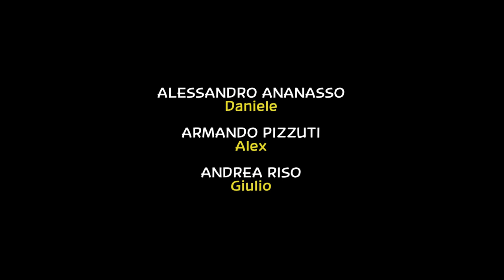TRIS ep.01 - SECONDA PARTE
Alex, Giulio e Daniele proseguono le loro avventure.

Il secondo episodio online giovedì 17 Maggio!

Consort for Brass
Constancy Part Two
Frost Waltz
Gaslamp Funworks
Hand Trolley
Happy Boy End Theme
Iron Horse
Melodie Victoria
Private Reflection